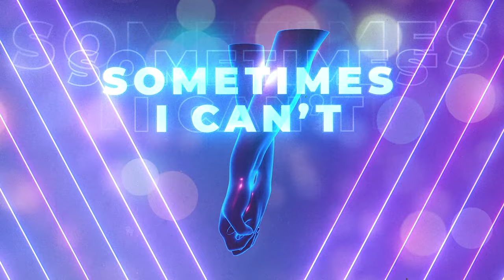Denza - Sometimes (Official Video)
Denza - Sometimes - Official Hardstyle Video

Denza - Sometimes
Release date: 28th of December 2021
Genre: Hardstyle

Enjoy the video clip: Denza - Sometimes